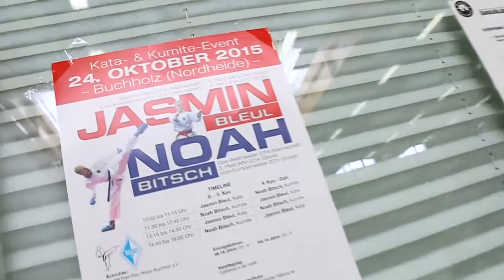KATA & KUMITE EVENT #1 in Buchholz Nordheide Jasmin Bleul